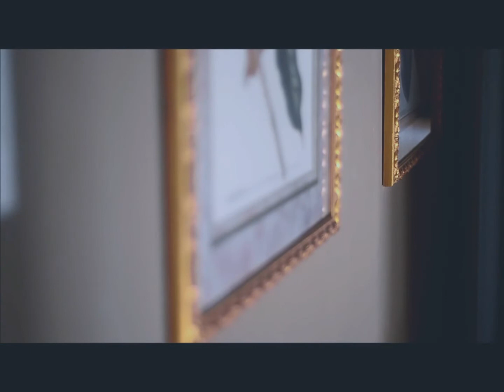The Weeknd - The Zone ft Logan ( SANGO REMIX CHOPPED & SCREWED )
Dir. By Special K ( Khadijah Hope-Moore )
Shot| Edited by Special K ( Khadijah Hope-Moore )